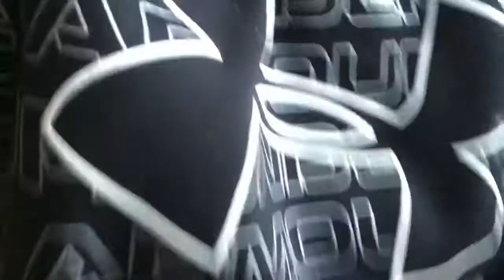December 23, 2020